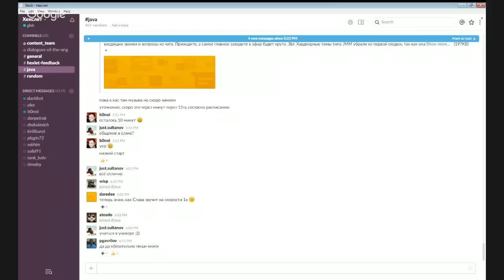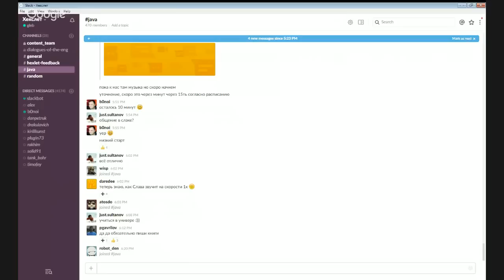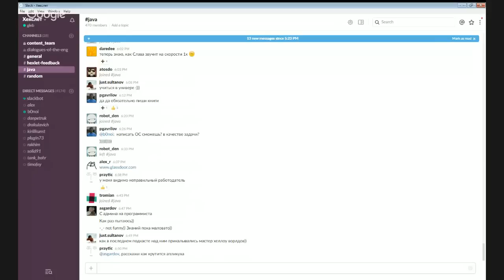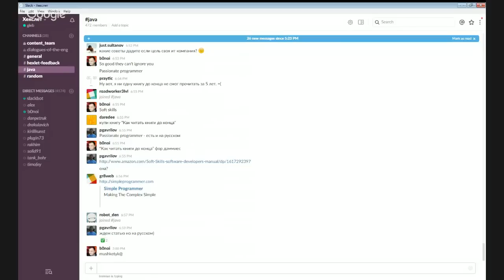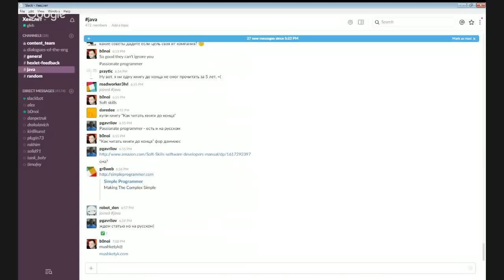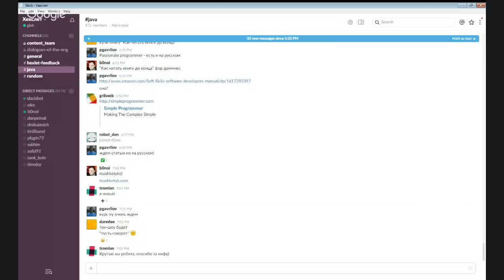Самый важный совет для начинающих программистов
Восстанавливаем добрую традицию устраивать сходки по выходным. Так как это первая сессия после долго перерыва то топик будет общий:
- зачем, для кого и как часто буду сессии;
- самый важный совет для начинающих программистов который я дал бы самому себе лет 7-10ть назад;
- топики на следующие выпуски;
- Ваши вопросы;

ЗЫ: Хардкорные темы типа JMM убрали из первой сходки, так как она первая, давайте знакомится заново =)

Книги из выпуска:
- So good they can't ignore you
- Passionate programmer
- Soft skills